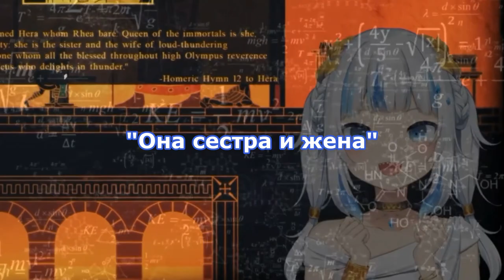Она его ЖЕНА и СЕСТРА